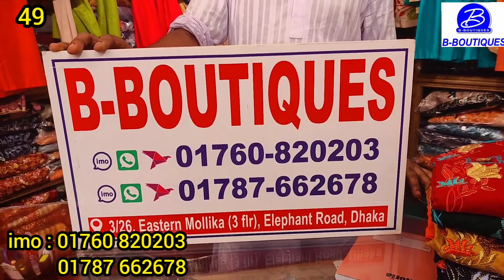নতুন নতুন ডিজাইনের থ্রি পিস কিনুন B-Boutiques থেকে || New Design Three Pcs Collection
Address : B-Boutiques
3/26,3rd floor, Eastern Mollika Shopping Complex

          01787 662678